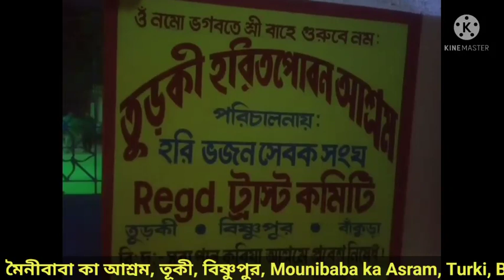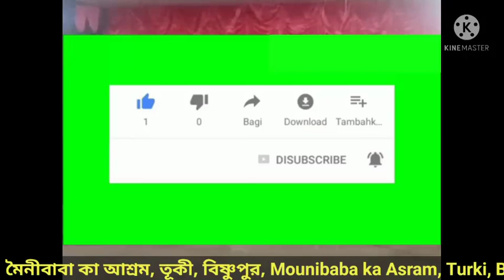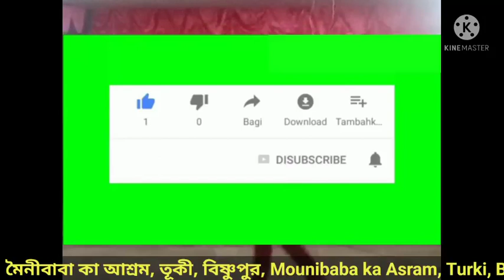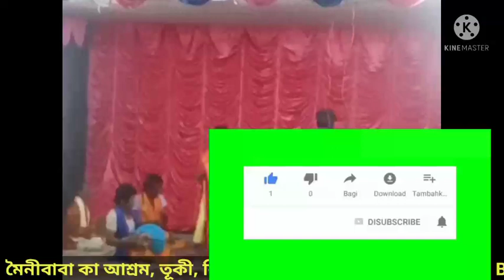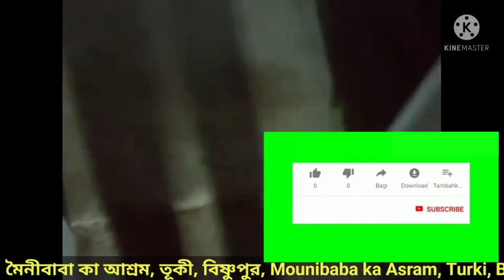মৌনীবাবা কী আশ্রম // অশ্বমেধ যোগ্যৈ রাম ও লবকুশের যুদ্ধের পালাগান //Ram Vs Lab Kush ke battle //Dev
Hi friends welcome to your channel Debasis mallick's vlog. Today I bring a PALAGAN Of Ram Vs LabKush's Battle over the Arshamedha jagya ki Horse capture ko le ke. Hope you all will enjoy this song a lot. So I want to add a feather with your enjoyment .
Yesterday I went to visit Mounibaba ki ashram to see the Namgan . There was a very good palagan of Ram Vs Lab Kush ke battle in regards to catch the horse of Arshamedha Jagya. I was speechless and spellbound to hear the palagan. So I thought to share the great performance with you people. Hope you will enjoy it very much.
Only one request is that hear the full story to take the full sweet of palagan which is a ancient art of singing as well as narreting the historical and pouranik facts .

If you guys enjoy it then give me a like and subscribe my channel and press the 🔔 ikon. for it you haven't give anything but it will give me a lot of motivation to create this type of vedio for you.

Hope you all will enjoy this festival a lot. So I want to add a feather with your enjoyment a Holi song in vocal music.